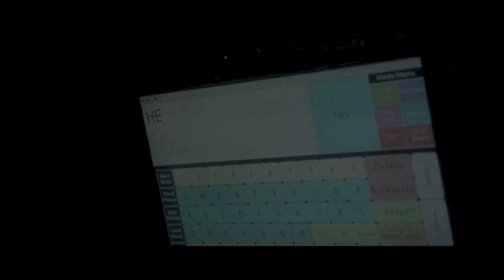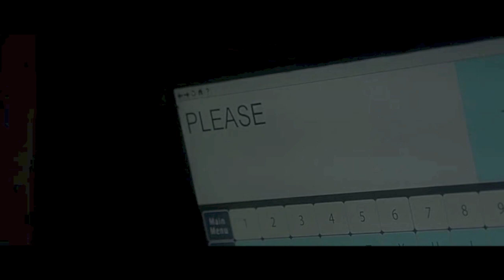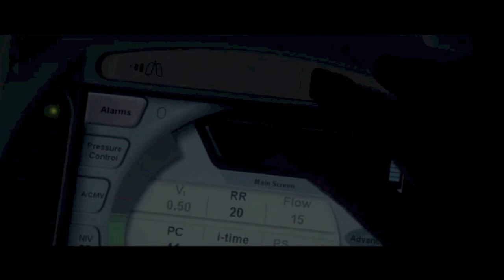Proof Bella Thorne CAN Act Part 7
The woman can act and all of these videos are my way of fighting anyone who says otherwise without having to get into a heated and eventual immature argument. Please be respectful in the comments and keep them at the subject at hand. Enjoy!